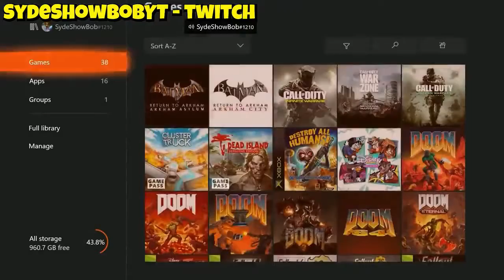*NEW* WARZONE BEST HIGHLIGHTS! - Epic & Funny Moments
*NEW* WARZONE BEST HIGHLIGHTS! - Epic & Funny Moments Call of duty warzone best moments channel, containing best plays, funny and epic moments and clips. warzone battle royale wtf moments wtf plays warzone highlights warzone streamers wins and fails. warzone leaks, warzone battle royale montage epic clips daily play and moments. warzone daily videos